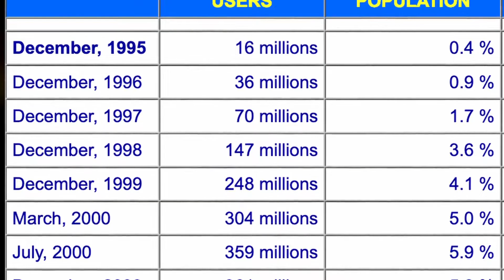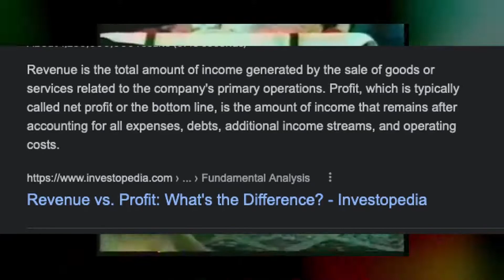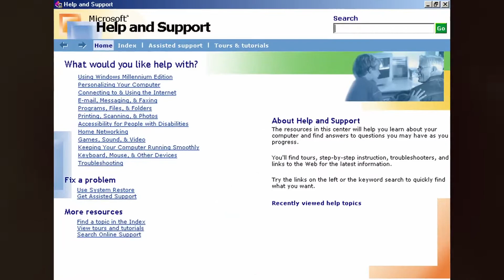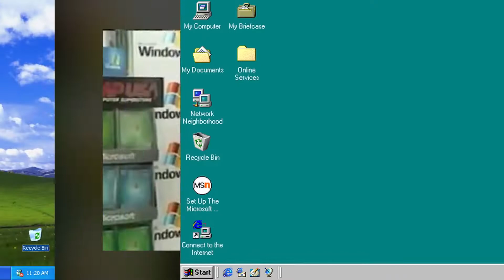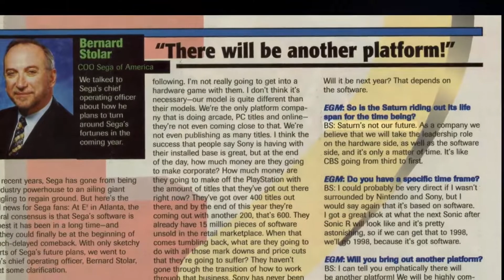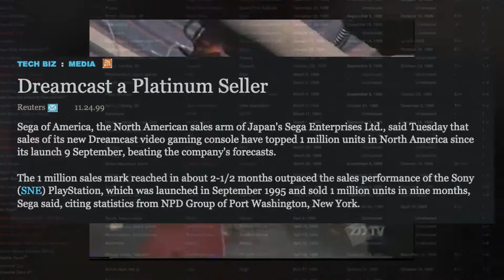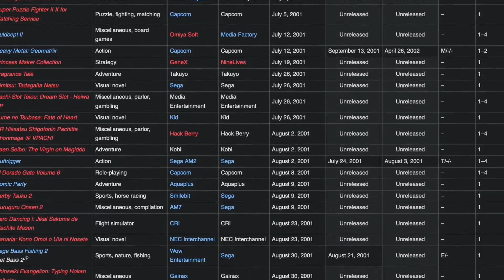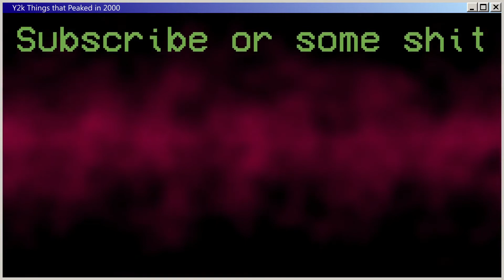Y2K Things That Peaked In 2000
TIMESTAMPS
00:00 Intro
00:10 Pets.com
02:58 Windows Me
06:49 Sega Dreamcast
LINKS